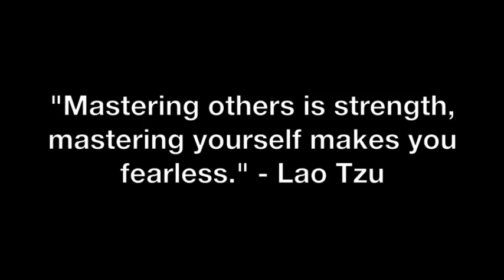When She Pisses You Off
Coach Corey Wayne discusses how to communicate in a loving way to let your woman know that she has crossed your boundaries, you don't like how she is treating you or you want her to do something different without being a jerk or looking like you are a pushover.

Corey Wayne